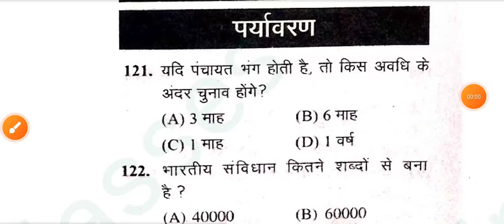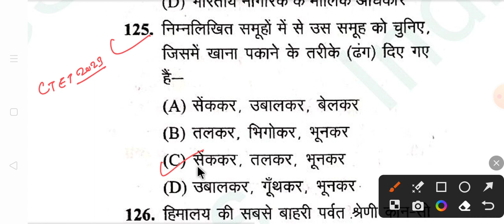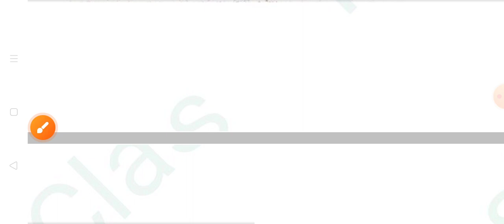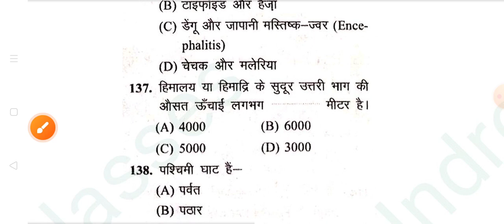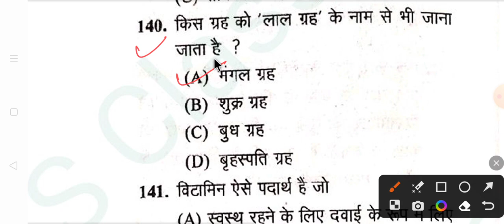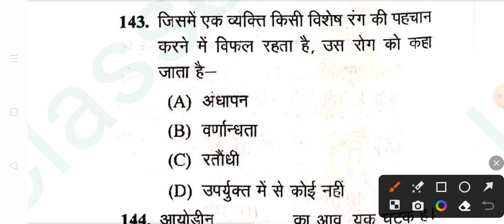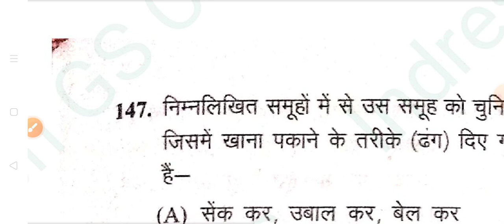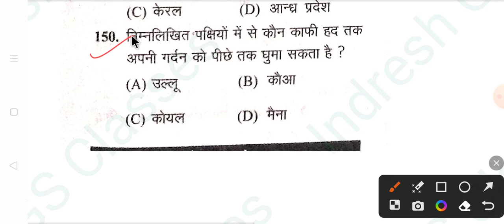UPTET 2023||CTET|| पर्यावरण अध्ययन (EVs) चक्षु प्रकाशन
UPTET 2023||CTET|| पर्यावरण अध्ययन (EVs) चक्षु प्रकाशन|| EVs For UPTET|| EVs For CTET
CTET 2022 EVS NCERT| EVS For CTET| हर बार पूछे जाने वाले प्रश्न| याद करने का बेस्ट Tricks  @Examपुर   @ChandraInstituteAllahabad   @sachinacademy17